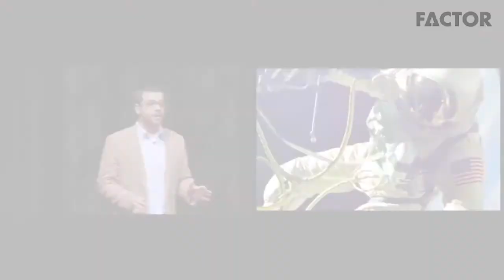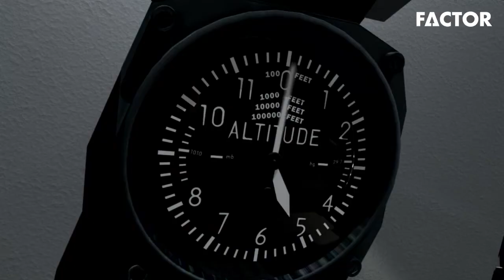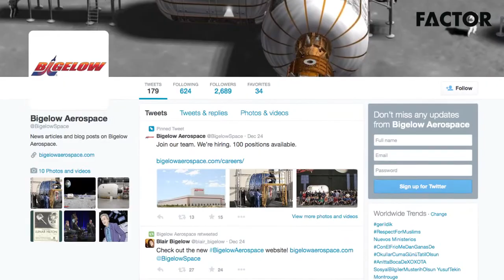Journey of a Lifetime: The path to space tourism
Space tourism had a rough time in 2014, but its prospects for 2015 are promising. We look at how the year ahead could bring a holiday in space closer to reality